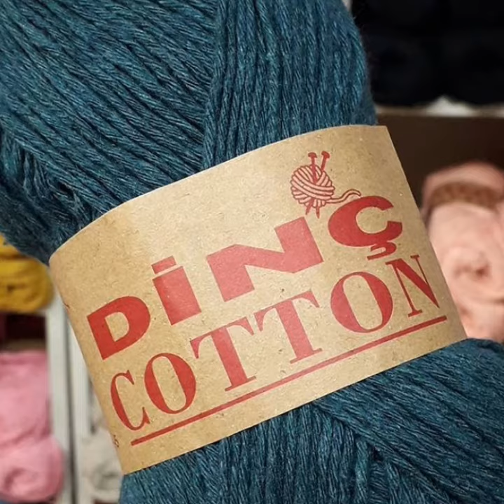Dinç İplik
Merhabalar.Kanalımızda Gösterimde Olan Videolarımız da Üretmiş Olduğumuz Ürünleri ve Siz Değerli Takipçilerimizin Bu Ürünlerle Örgü Tekniği Kullanarak Yapmış Olduğunuz Emeklerinizi Modellerinizi Gururla ve Keyifle Yayınlamaktayız.
Değerli Takipçilerimiz:Ürünlerimizle Yapmış Olduğunuz Örgü Modellerinizi Instagram da  @dinciplik Etiketi İle  Paylaşımlarınızı Burada ve İlgili Sayfalarımızda İsim ve Etiketlerinizle Birlikte Severek Paylaşım Yapacağız.